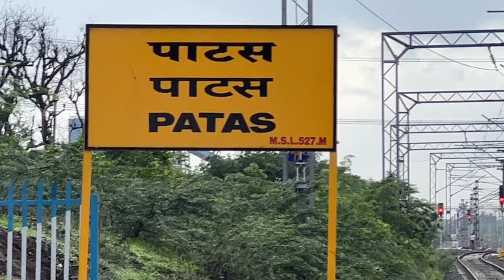Three Trains at Patas Junction | Doubleheader and Express!